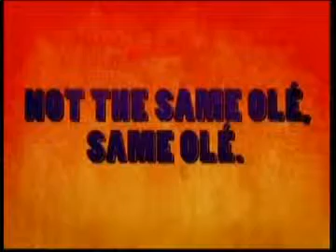DirectorTrack 8 20 2010 10PM pt3